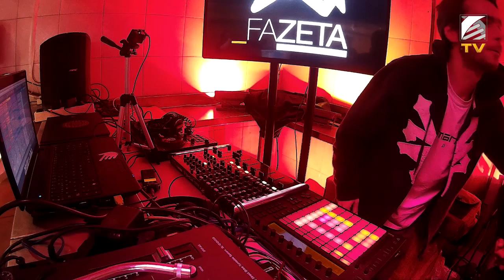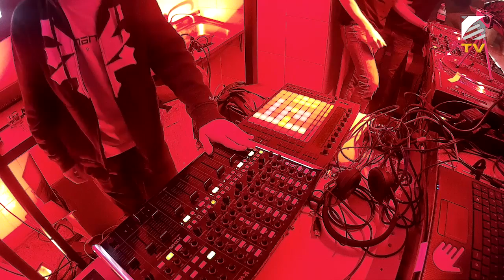Humanoid Audio TV #32 : GINKO (Live) [M.A.D. SPECIAL II]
Second edition of MUSIC AND DEALERS!
Ginko performs this live set full of exclusives to close the season.
See you on september after a short break :D